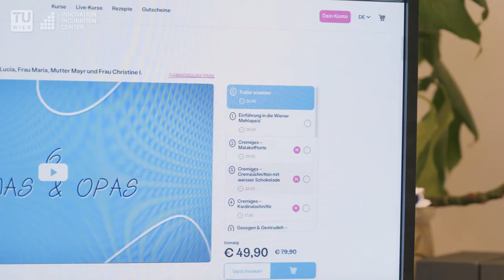Snipedy - The easiest way to collect and share your favorite video highlights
Snipedy is a video-service which allows you to easily take out short clips of existing video streams. These short clips (= Snips) can have a maximum length of 16sec and can be shared using a simple weblink or Messenger-Extensions.